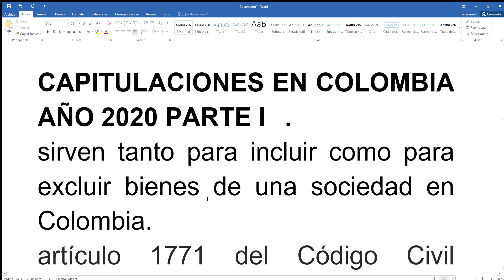Capitulaciones en Colombia, ¿Para que sirven? ¿solo para excluir bienes? año 2020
CAPITULACIONES EN COLOMBIA AÑO 2020 PARTE I .
sirven tanto para incluir como para excluir bienes de una sociedad en Colombia.
artículo 1771 del Código Civil de Colombia